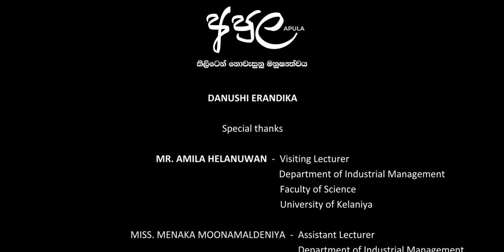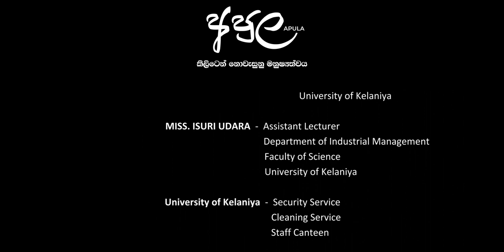අපුල​ (Apula) | Short Film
RANDUN UDAYANTHA
RAMESH MADURANGA

Starring
RANDUN UDAYANTHA
MAHESHI CHATHURIKA

Co-Starring
DANUSHI ERANDIKA
RAMESH MADURANGA
THILINA BODARAGAMA
BHAGYA BODARAGAMA
CHAYA JAYAMANNA
SADISHA NIMSARA

Crew
SANDUL HEWAWELLALAGE
SASANGA HALNETHTHI
MAHESHI CHATHURIKA
DANUSHI ERANDIKA
RAMESH MADURANGA
KAVINDA DESHAN
THAKSHILA DASUN
DULIP SHALITHA

Special thanks

MR. AMILA HELANUWAN

Visiting Lecturer
Department of Industrial Management

MISS. MENAKA MOONAMALDENIYA

MISS. ISURI UDARA

To all the remarkable souls who lent their unwavering support,
you stitched together the tapestry of our short movie's triumph,
and for that, we are eternally grateful.